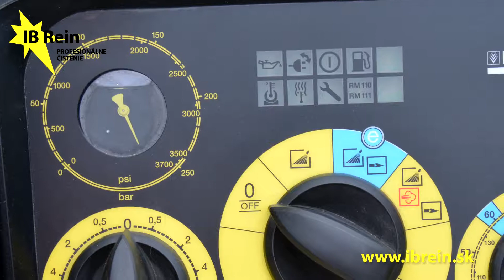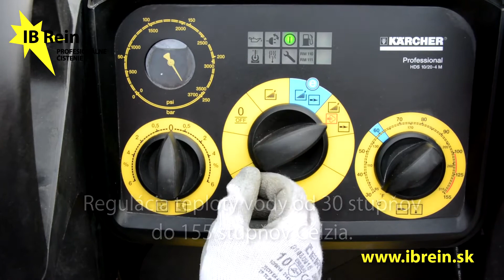Požičovňa. Profesionálny tlakový čistič HDS 10/20 MX Kärcher s naftovým ohrevom vody.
Firma IB Rein odporúča pre profesionálov vysokotlakové čističe s ohrevom Kärcher. Profesionálny tlakový čistič HDS 10/20 Kärcher s ohrevom vody poznáme aj ako horúcovodný tlakový čistič. Stroj je na horúcu vodu, čo v praxi znamená dostatočný silný tlak horúcej vody pri čistení. Všetko záleží od horáku a dávkovania nafty. Stroj je schopný pracovať s maximálnym tlakom a horúcou vodou nepretržite každý deň. Jeho hlavnou výhodou je 4- pólový pomalobežný motor, ktorý pracuje s frekvenciou 1400 otáčok za 1 minútu. Oproti klasickým strojom s otáčkami 2800 za minútu pracuje úspornejšie a vydrží omnoho viac. Tlakový čistič HDS 10/20 MX Kärcher disponuje navíjacím bubnom, na ktorom je navinutá tlaková hadica. Stroj je vhodný na čistenie oleja, ropných látok a všade tam, kde je niečo mastné. Jeho využite nájde každá profesionálna firma. Odporúčame pre poľnohospodárov, ľudí pracujúcich v Automotiv, Transport a logistike. So strojom vieme umývať veľké nákladné autá a traktory. Vysokotlakové profesionálny stroje Kärcher zaručujú maximálnu kvalitu pri čistení. Navštívte našu kamennú predajňu profi vysokotlakových čističov Kärcher. Tovar posielame na celom území Slovenska v prípade kúpi..

Požičovňa horúcovodných a studenovodných tlakových čističov je možná v mestách: Liptovský Mikuláš, Trenčín, Bratislava.